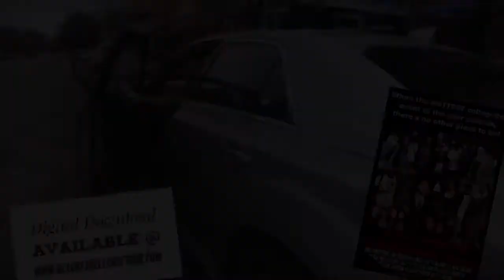TEEN TALK NEWARK (pilot)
UWS YOUNG PRODUCERS presents TEEN TALK NEWARK, straight from Barringer Academy of the Arts & Humanities HS. The first topic of conversation from The Playhouse Ent. is “WEED: Legal of Illegal?”